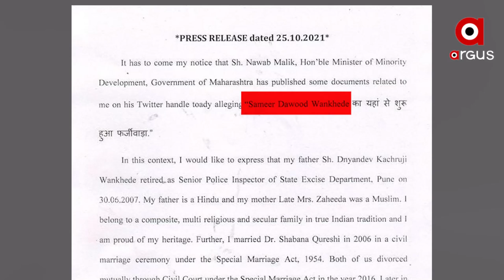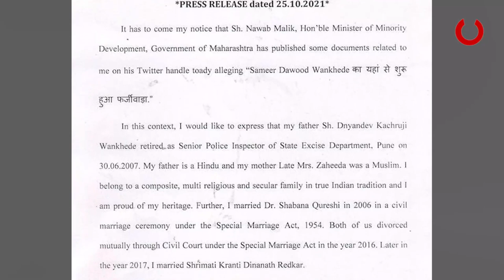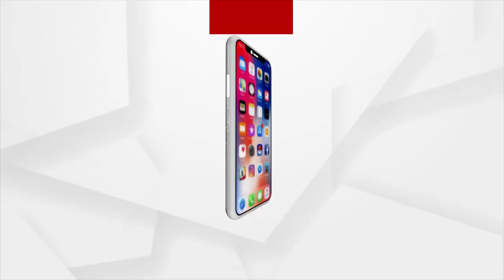ସମୀର ଓ୍ବାଙ୍ଖେଡ଼େ ଏବଂ ଏନସିପି ମୁଖପାତ୍ର ନବାବ୍ ମଲିକଙ୍କ ମଧ୍ୟରେ ଯୁଦ୍ଧ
ଏବେ ନାର୍କୋଟିକ୍ସ କଣ୍ଟ୍ରୋଲ ବ୍ୟୁରୋ ବା ଏନସିବିର ଜୋନାଲ ଡାଇରେକ୍ଟର ସମୀର ଓ୍ବାଙ୍ଖେଡ଼େ ଏବଂ ଏନସିପି ମୁଖପାତ୍ର ନବାବ୍ ମଲିକଙ୍କ ମଧ୍ୟରେ ଚାଲିଛି ଅରୋପ ଓ ପ୍ରତ୍ୟାରୋପର ଯୁଦ୍ଧ । କ୍ରୁଜ୍ ଡ୍ରଗ୍ ମାମଲାରେ ଆର୍ଯ୍ୟନ୍ ଖାନ୍ ଜେଲ ଯିବା ପରେ ଓ୍ବାଙ୍ଖେଡ଼େଙ୍କ ନିକଟକୁ ଛୁଟୁଛି ପ୍ରଶଂସାର ସୁଅ ।